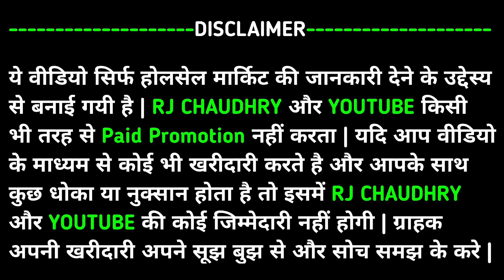5 रूपये मे लूट लो😱 Cosmetic and Jewellery, Wholesale Market, Sadar Bazar Wholesale Market Delhi,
2 रूपये किलो Cosmetic & Jewellery, Wholesale Market, Sadar Bazar, Rj Chaudhary
Shop Name :- Shah Satnaam General Store

Shop address :- main Qutub Road Chowk, Sadar Bazar, Delhi-6

RJ CHAUDHRY & YOUTUBE is not be Responsible for any Profit or Loss in any kind of Bussiness. Its all depend on Customer's Bussiness Plan & Hard Work before buying anything. Must Reseach Market from your side before any kind of Bussiness. ये वीडियो सिर्फ होलसेल मार्किट की जानकारी देने के उद्देस्य से बनाई गयी है | RJ CHAUDHRY और YOUTUBE किसी भी तरह से Paid Promotion नहीं करता | यदि आप वीडियो के माध्यम से कोई भी खरीदारी करते है और आपके साथ कुछ धोका या नुक्सान होता है तो इसमें RJ CHAUDHRY और YOUTUBE की कोई जिम्मेदारी नहीं होगी | ग्राहक अपनी खरीदारी अपने सूझ बुझ से और सोच समझ के करे | LIKE, SHARE OR CHANNEL KO SUBSCRIBE JARUR KARE Hi Dosto,Is Video me apko Cheapest Cosmetic Wholesale Market Dikhane Wala Hu Jaha Aap Cosmetic and Jewellery Ke Saare Items Wholesale Rate Me Le Sakte Hai Video Pasand Ayi To Is Video Ko LIKE, SHARE and SUBSCRIBE Channel Ko Jarur Kre. JewelleryMarket​ किलोकेभावCosmetic​&Jewellery CosmeticMarket​ SadarMarket​ WholesaleMarket​
gotta Chandi ki payal

what is gotta change

chandi ki Payal design with price

chandi ki Payal new design

chandi ki payal rate go

ta chandi price

chandi ki pajeb

gota chandi meaning

gota chandi in english

gota chandi items

Sadar bazaar biggest jewellery market Biggest jewellery market

Hair clip

Cosmetic wholesale market in karachi Cosmetic surgery before and after

H\\u26m plus

Cosmetic:bra market

Panty market

Sadar bazar

Jewellery market

Jewellery market in sadar bazar delhi Cheapest jewellery market in delhi

Pantymarket

Delhi:cometics wholesale

Sadar bazaar

Shampoo wholesae

Makeup kits

Vanshmj

Eye liner

Mascara

Kajal wholesale

Cosmetic items

Branded cosmetics

Bangles market

Bra market

Sadar bazar:wholesale beauty product:beautiqua agencies sadar bazar

Marketszone

Wholesale ladiesundergarments

Delhi

Wholesale bangles

2 रूपये किलो Cosmetic & Jewellery

Wholesale Market

Sadar Bazar

Rj Chaudhary

2 रूपये किलो Cosmetic & Jewellery Wholesale Market Sadar Bazar Rj Chaudhary